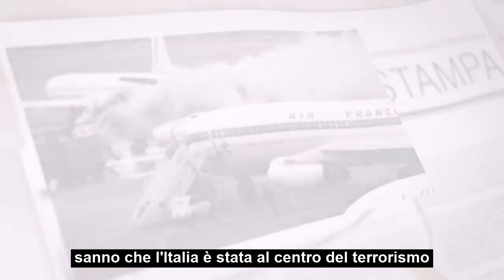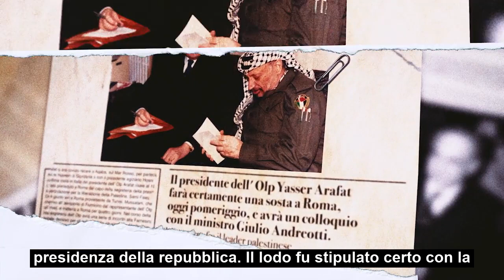Valentine Lomellini racconta 'Il «lodo Moro»'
Che cos’è il «lodo Moro»?

Dalla ‘prigione del popolo’ dove era stato rinchiuso dalle Brigate rosse nel 1978, Aldo Moro chiedeva di trattare per la sua liberazione, svelando che questa era una prassi abituale per i terroristi palestinesi arrestati in Italia. Da allora, per «lodo Moro» si intende l’accordo che consentiva ai palestinesi di utilizzare il territorio italiano come base per armi e guerriglieri in cambio della garanzia di preservare la penisola dagli attentati.

Ma davvero la paternità di questo accordo è di un solo uomo? Per fare chiarezza, non vi resta che leggere ‘Il «lodo Moro»’ della storica Valentine Lomellini